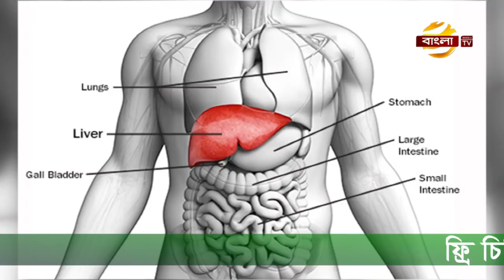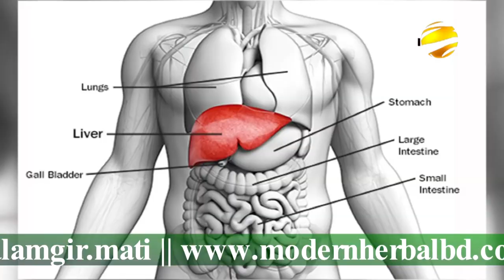লিভার সুস্থ রাখতে কি খাবেন লিভার সুস্থ রাখার প্রাকৃতিক উপায় l Dr. Alamgir Mati l Health Tips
মোবাইলঃ ০১৯১-১৩৮-৬৬১৭
বিনা ভিজিটে চিকিৎসা নিন।
ডা.মুকুল-০১৭১২৫৬১৬৭৯
ডা.হানিফ-০১৭১৫২২৯৩৪৭
ডা.আসমা-০১৬৮১৩৫৫০৮৬
ডা.জুয়েল-০১৭১৬৫৬৪১০১